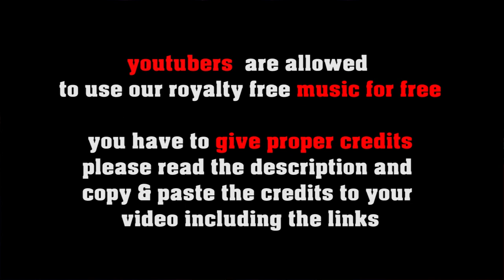Unknown Nocturnes - no copyright big band swing, royalty free big band jazz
SOCIAL MEDIA LICENSE:
or shorturl.at/ciqx7 FREE LICENSE (only for youtubers):
BUT you have to give credits in the video description as follows:

copy & paste
UNKNOWN NOCTURNES

5 easy steps how to put our 100% royalty free music in your video clips:
1. Choose the music you like best for your clip
2. convert the video to mp3
3. sync the mp3 to your clip
4. upload your video to your channel
5. add song title and the link to the music clip on our Freesoundmusic channel in your description.